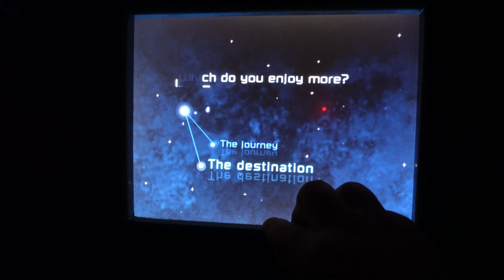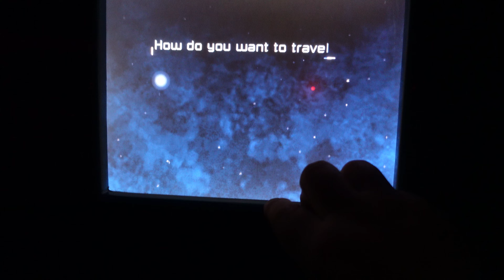Spaceship Earth at EPCOT in 4K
Join us as we take a trip through time on Disney's Spaceship Earth

Spaceship Earth is a dark ride attraction at the Epcot theme park at the Walt Disney World in Bay Lake, Florida. The geodesic sphere in which the attraction is housed has served as the symbolic structure of Epcot since the park opened in 1982.

The 15-minute ride takes guests on a time machine-themed experience, demonstrating how advancements in human communication have helped to create the future one step at a time. Riding in Omnimover-type vehicles along a track that spirals up and down the geodesic sphere, passengers are taken through scenes depicting important breakthroughs in communication throughout history—from the development of early language through cave paintings, to the use of hieroglyphs, to the invention of the alphabet, to the creation of the printing press, to today's modern communication advancements, including telecommunication and mass communication.

Since its 1982 opening, the ride has been updated three times—in 1986, 1994, and 2008. On February 25, 2020, Disney announced that Spaceship Earth would be closing for refurbishment on May 26, 2020.[2] However, its refurbishment is currently placed on indefinite hold due to the
The structure is similar in texture to the United States pavilion from Expo 67 in Montreal but, unlike that structure, Spaceship Earth is a complete sphere, supported by three pairs of legs. The architectural design was conceived by Wallace Floyd Design Group.[5][6] The structural designs of both Expo 67 and Spaceship Earth were completed by Simpson Gumpertz & Heger Inc. of Boston, Massachusetts.

Geometrically, Spaceship Earth is derived from the Class 2 geodesic polyhedron with frequency of division equal to 8. Each face of the polyhedron is divided into three isosceles triangles to form each point. In theory, there are 11,520 total isosceles triangles forming 3840 points. In reality, some of those triangles are partially or fully nonexistent due to supports and doors; there are actually only 11,324 silvered facets, with 954 partial or full flat triangular panels.[7]

The appearance of being a monolithic sphere is an architectural goal that was achieved through a structural trick. Spaceship Earth is in fact two structural domes. Six legs are supported on pile groups that are driven up to 160 feet into Central Florida's soft earth. Those legs support a steel box-shaped ring at the sphere's perimeter, at about 30 degrees south latitude in earth-terms.[8] The upper structural dome sits on this ring. A grid of trusses inside the ring supports two helical structures of the ride and show system. Below the ring, a second dome is hung from the bottom, completing the spherical shape. The ring and trusses form a table-like structure which separates the upper dome from the lower. Supported by and about three feet off the structural domes is a cladding sphere to which the shiny Alucobond panels and drainage system are mounted.

The cladding was designed so that when it rains, no water pours off the sides onto the ground. All water is collected through one-inch gaps in the facets into a gutter system, and the water is channeled into the World Showcase Lagoon.